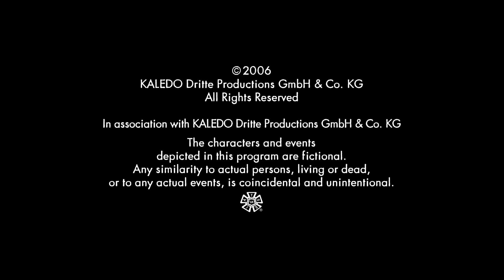Tailwind Productions/NBC Universal Television Studio (2006)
This taken from the final season of Crossing Jordan.

And with that, concluded this rundown.